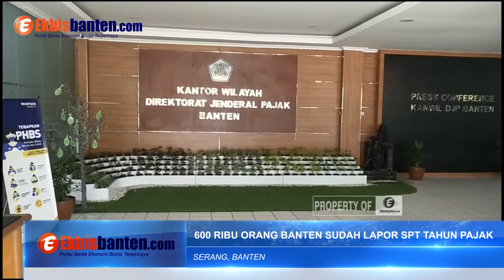600 RIBU ORANG BANTEN SUDAH LAPOR SPT TAHUNAN PAJAK